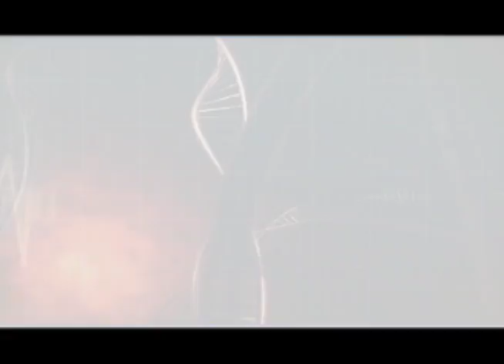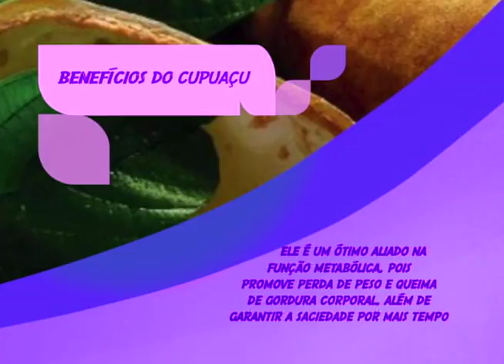Programa Cotidiano - Bonsai